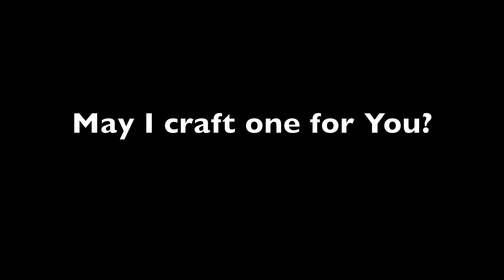Fathers Day, the Ultimate Gift for Dad, personalized WINE GIFT BOX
Better than any tie - a Personalized Wood Wine Gift Box - display your thoughts year-round.  Dad will be really impressed -and- appreciative